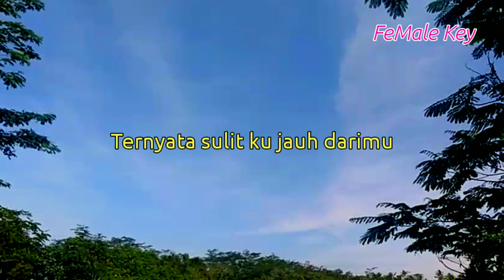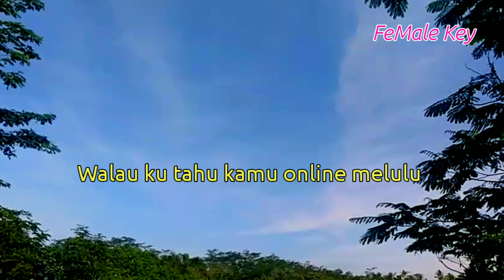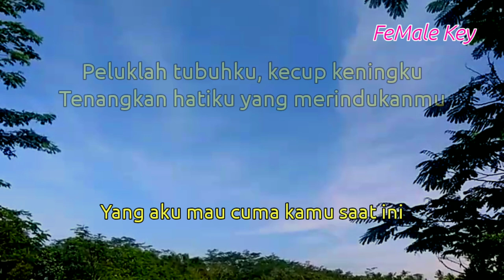Tri suaka - Ayang ( Karaoke Akustik ) // Nada Wanita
Lagu baru tri suaka ayang

Lirik ayang

Ayang, kapan kamu pulang?
Pikiranku selalu terbang-melayang
Tak pernah ada kabar darimu
Walau ku tahu kamu online melulu
Katamu ini cuma seminggu
Tapi rasanya s'perti sewindu
Ternyata sulit ku jauh darimu
Tanpa genit dan manja-manja denganmu
Peluklah tubuhku, kecup keningku
Tenangkan hatiku yang merindukanmu
Aku tak ingin kautinggalkanku sendiri lagi
Lekaslah kembali, usirlah sepi
Yang ada di hati selama kau pergi
Yang aku mau cuma kamu saat ini

Title : ayang
Artis : tri suaka
Song writer : Nabila Maharani